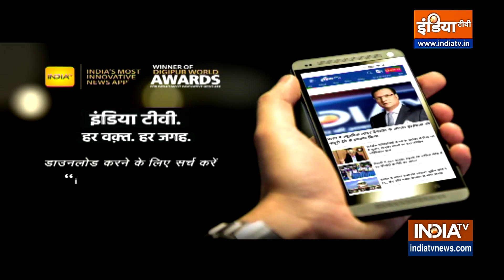Chandrashekhar Azad Ravan ने अपने समर्थकों से शांति बनाए रखने की अपील की | Hindi News